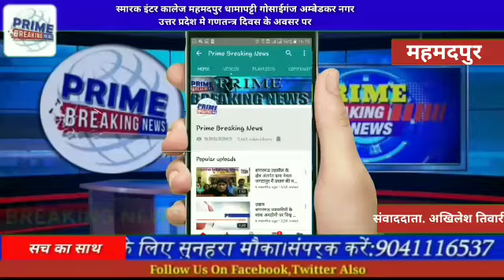महमदपुर#स्मारक इंटर कालेज महमदपुर धामापट्टी गोसाईगंज अम्बेडकर नगर उत्तर प्रदेश मे गणतन्त्र दिवस